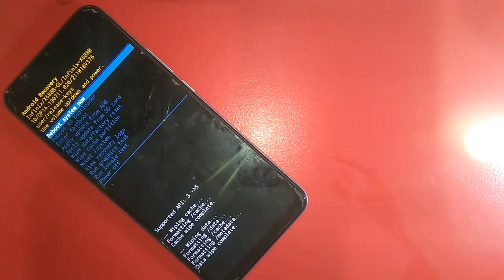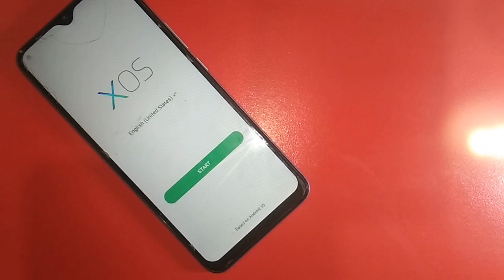Infinix Hot 10 Play Hard Reset | Infinix Hot 10 Play Pattern Unlock & Factory Reset ( X688B )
Infinix Hot 10 Play ( X688B ) Hard Reset OR Pattern Lock Remove